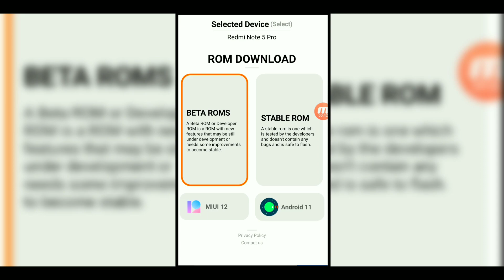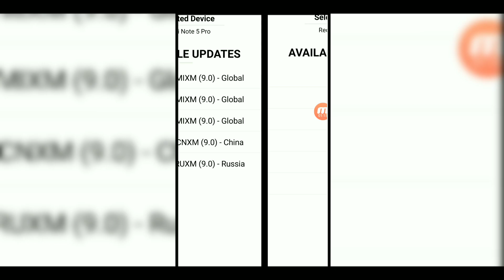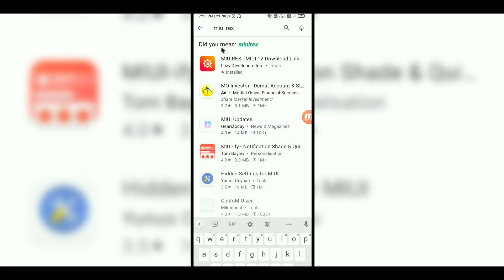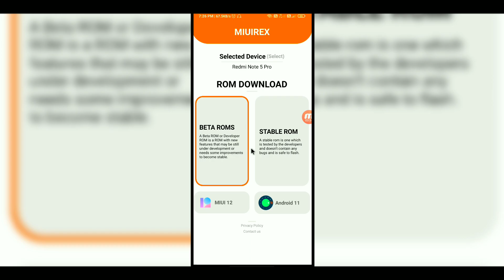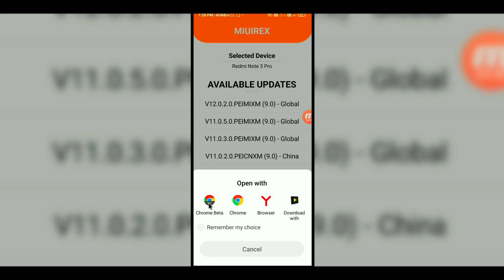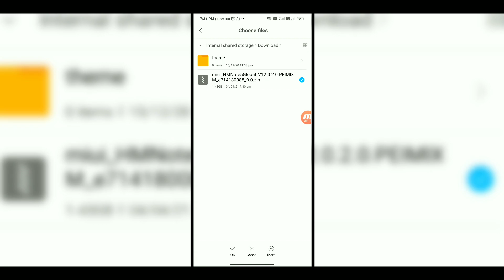redmi note 5 pro miui 12 update | note 5 pro new update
Namaskar Dosto Swagat hai Aapka mere YouTube Channel ANDROID TRICKS Mai Dosto iss Channel par Mai Daily New video upload karta hu to please Hamare iss Channel ko Support Karna 🙏 Please